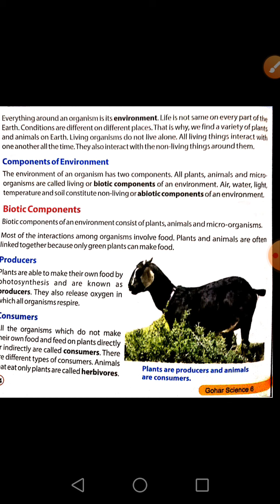Class 6 Progressive Science chapter 6 lecture 1 (Biotic components of Environment 1/2)